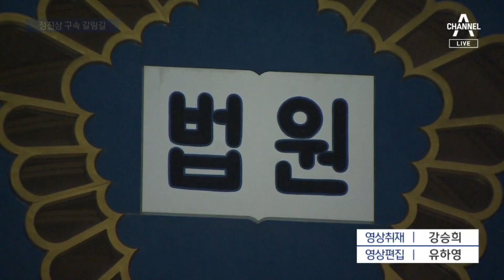“군사정권보다 더한 검찰정권”…정진상 구속 갈림길 | 뉴스A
“군사정권보다 더한 검찰정권”…정진상 구속 갈림길

지금부터는 오늘 정치권의 이목이 집중된 서울중앙지법으로 가보겠습니다. 이재명 대표의 측근 정진상 실장에 대한 구속 영장 심사가 열리고 있는데요. “군사정권보다 더하다”  정 실장은 오늘 처음으로 카메라 앞에 서면서, 검찰과 현 정권을 강하게 비판했습니다. 현장 취재기자 연결합니다. 구자준 기자, 법원 안에서 치열했을 것 같은데요. 구속 심사 끝났습니까?

〈평일〉
08시 50분 김진의 돌직구 쇼
12시 00분 뉴스A 라이브
17시 20분 뉴스TOP10
19시 00분 뉴스A

〈주말〉
12시 10분 토요랭킹쇼·뉴스A 라이브
19시 00분 뉴스A

〈평일〉
08시 00분 라디오쇼 정치시그널 (유튜브 라이브)
08시 50분 김진의 돌직구 쇼
10시 20분 김진의 더라방 (유튜브 라이브)
12시 00분 뉴스A 라이브
15시 50분 강력한 4팀
17시 20분 뉴스TOP10
19시 00분 뉴스A

〈주말〉
12시 00분 토요랭킹쇼·뉴스A 라이브
17시 40분 뉴스TOP10
19시 00분 뉴스A